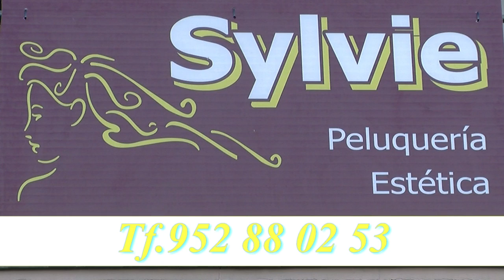Sylvie Peluqueria Feria San pedro 2016